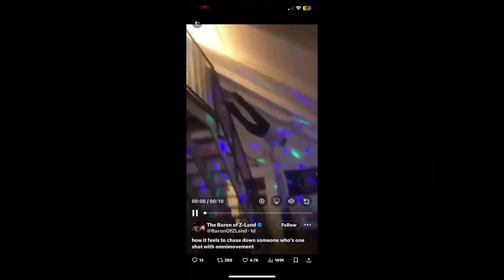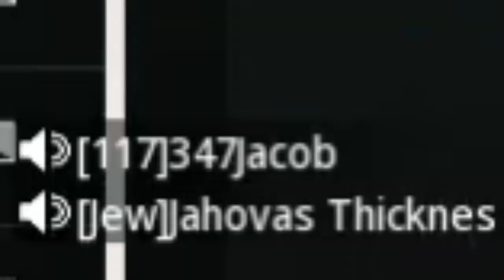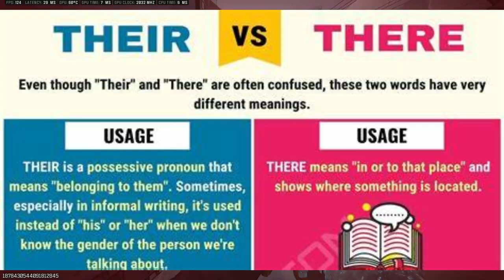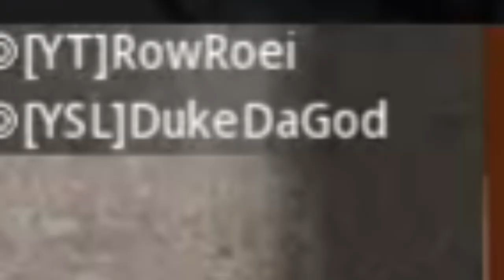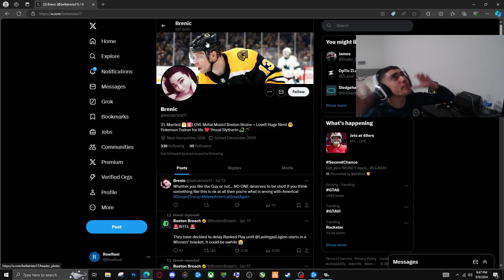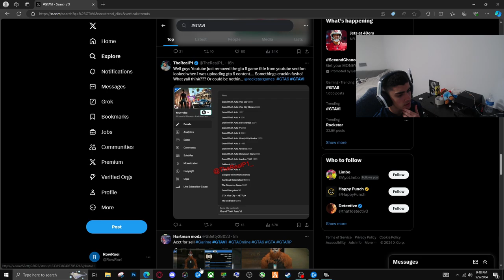Hilarious Black Ops 6 Trash Talk Moments!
Get ready to laugh with these hilarious Black Ops 6 trash talk moments! If you're a fan of the game, you won't want to miss this video filled with funny and epic gameplay!

THIS VIDEO IS ALL JOKES NOTHING I SAID DOESNT NEED TO BE TAKEN TO OFFENCE!

Credits:
🖥Edit Software: WonderShare Flimora🖥